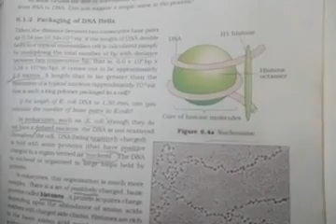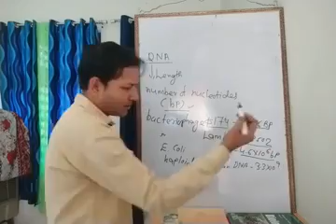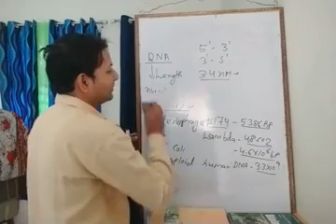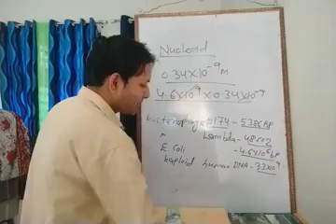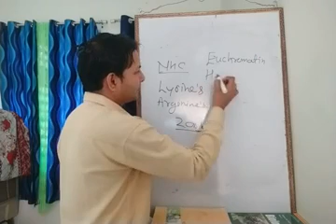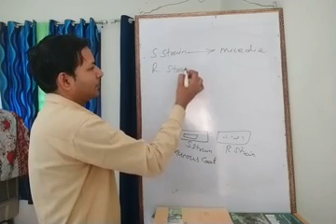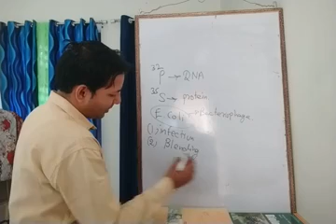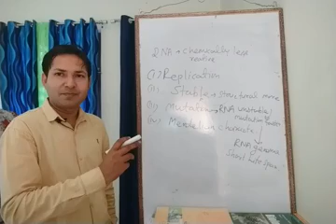Molecular basis of inheritance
12th Exam point CBSE board